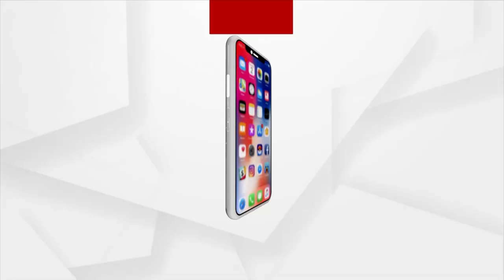ପାଖେଇ ଆସୁଛି ସାମୁଦ୍ରିକ ଝଡ଼ ଜୱାଦ୍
ଆଜି ଅବପାତରେ ପରିଣତ ହେବ ଆଣ୍ଡାମାନ ସାଗର ନିକଟରେ ସୃଷ୍ଟ ଲଘୁଚାପ । ପଶ୍ଚିମ, ଉତ୍ତର-ପଶ୍ଚିମ ଦିଗରେ ଗତି କରି ଏହା ଅବପାତର ରୂପ ନେବ । ତେବେ ସମ୍ଭାବ୍ୟ ବାତ୍ୟା କେଉଁ ଜାଗାରେ ସ୍ଥଳଭାଗ ଛୁଇଁବ, ଏହାର ତୀବ୍ରତା କେତେ ରହିବ ତାହା ଆଜି ସ୍ପଷ୍ଟ ହେବ